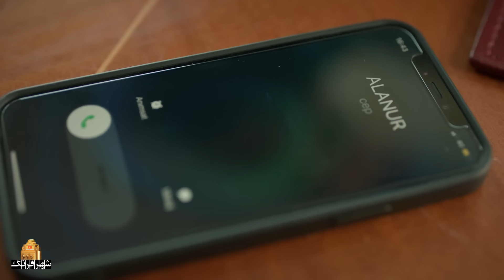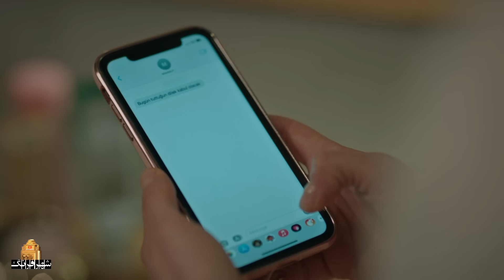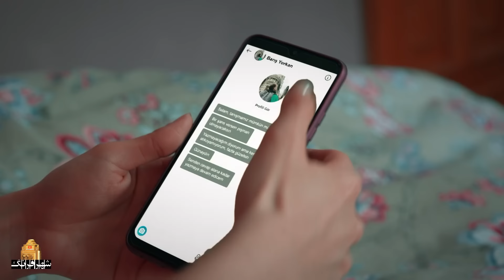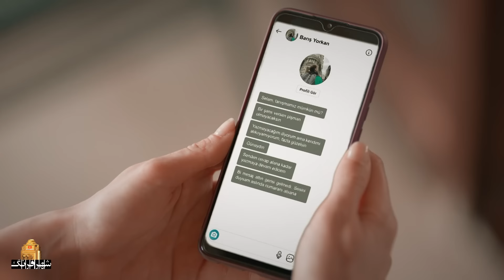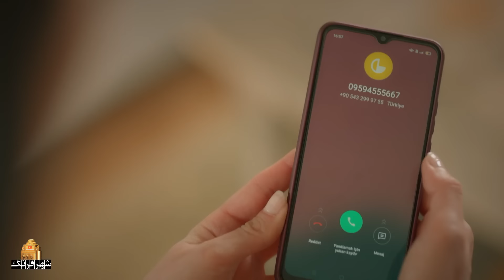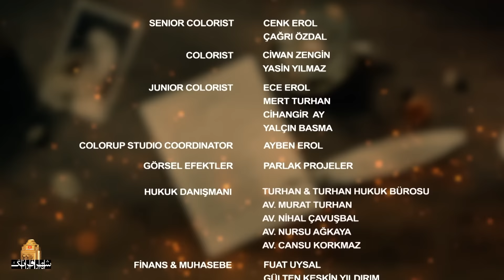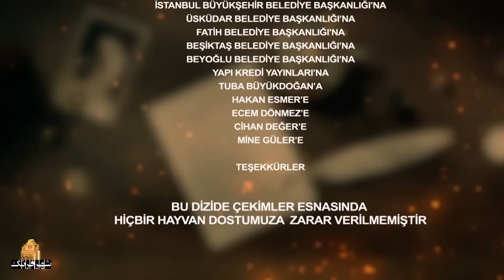سریال ترکی جدید نامه خداحافظی - قسمت 43 (دوبله فارسی) | Serial Veda Mektubu